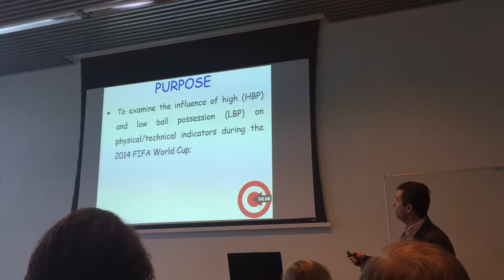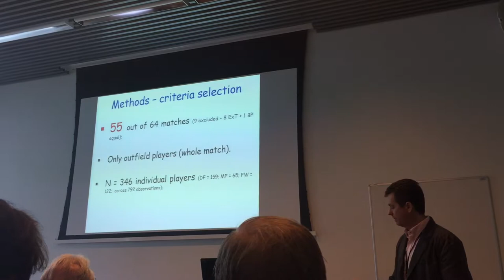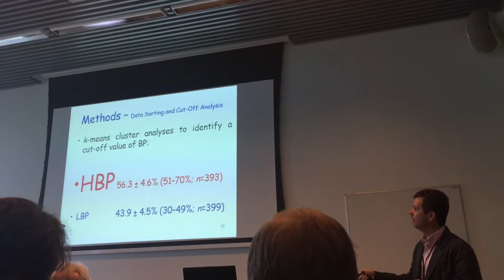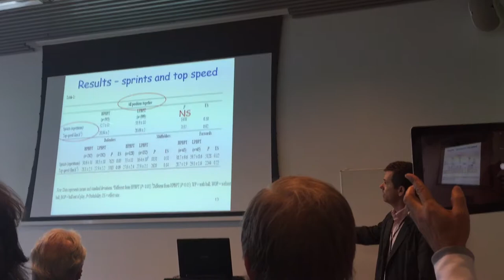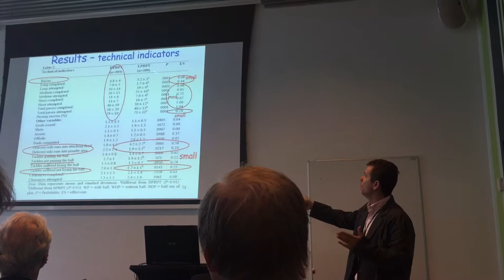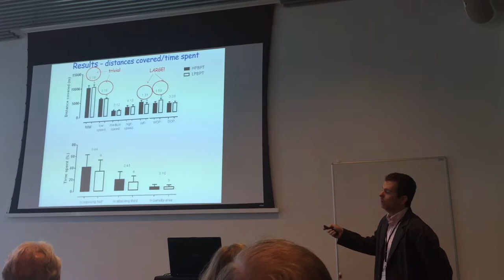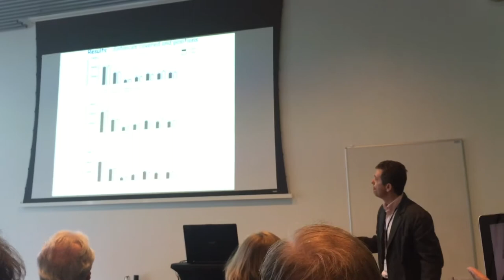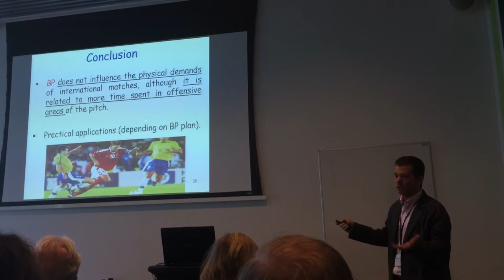"The effects of ball possession status on physical/technical indicators during the 2014 WC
Oral presentation in the e 8th World Congress on Science and Football (Copenhagen Denmark 2015)